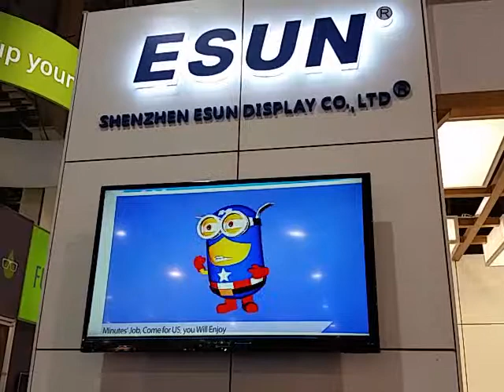CES 2015 3D Scanner